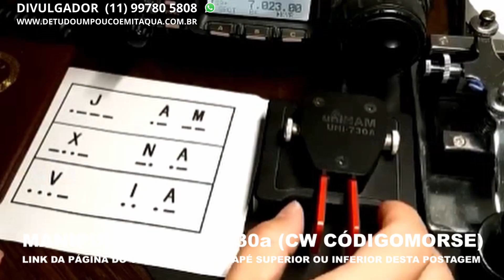Manipulador Uni 730a cw código morse para o rádio yaesu ft 817, 818, 818d e 705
LINK DO VENDEDOR
VOCÊ PODE GOSTAR VEJA MAIS
DE TUDO UM POUCO EM ITAQUAQUECETUBA SP (ITAQUÁ)
Grupo do Facebook · 11.633 membros
app-groupsVisitar grupo
Seja simpático(a) e gentil. Precisamos nos unir para criar um ambiente acolhedor. Vamos tratar todos com respeito. Discussões saudáveis são naturais, mas seja gentil e educado(a).É proibido discurso de ódio ou bullying.
Todos devem se sentir seguros.
O bullying de qualquer tipo não é permitido, e comentários degradantes sobre raça, religião, cultura, orientação sexual, gênero ou identidade não serão tolerados.
É proibido promoção ou spam. Proporcione às outras pessoas deste grupo mais do que você obtém dele. Autopromoção, spam e links irrelevantes não são permitidos.Respeite a privacidade de todos. A participação no grupo requer confiança.
Anuncie.
Aquilo que não lhe serve ou não usa mais que. Esteja em ótimo estado de conservação ou a sua prestação de serviços.
Sempre tem alguém em algum lugar querendo usar seu produto ou precisando dos seus serviços.
DE TUDO UM POUCO EM ITAQUAQUECETUBA
Convida os amigos para anunciar aqui.
Seu serviços ou produtos.